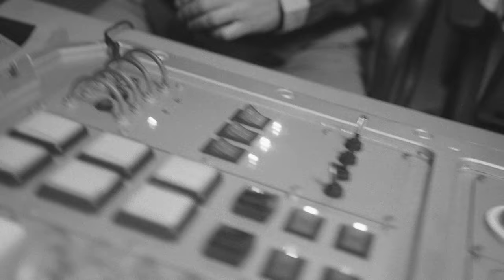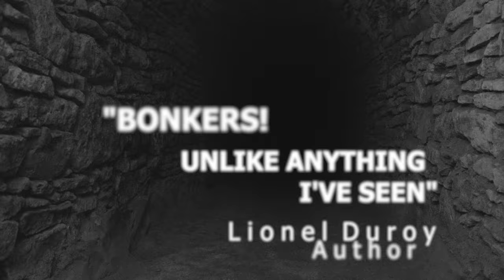The Uncertainty Principle | Official Movie Trailer | Astrofilm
"Three scientists are on the verge of a major breakthrough in quantum mechanics only to find themselves in conflict over what the discovery actually means."

Written and directed by: Sebastian Badarau

with: Adrian Marele, Nicolae Ionescu, Maia Morgenstern, Erica Moldovan, Bogdan Horga, Marius Rogojinski, Ozana Cristofor, Sebastian Badarau